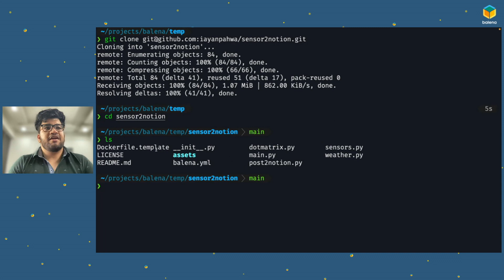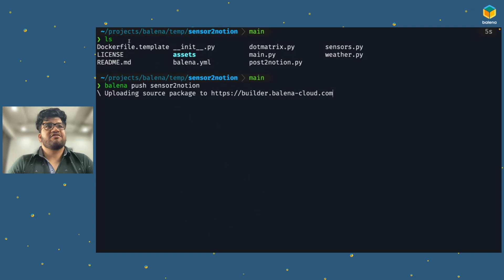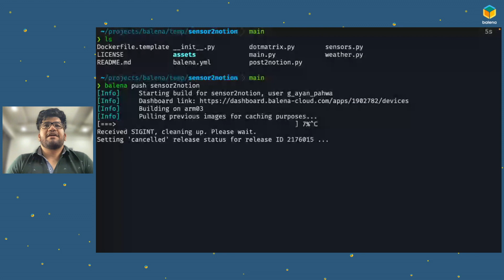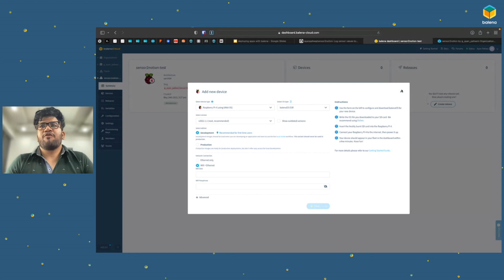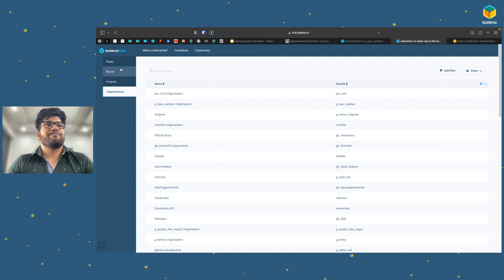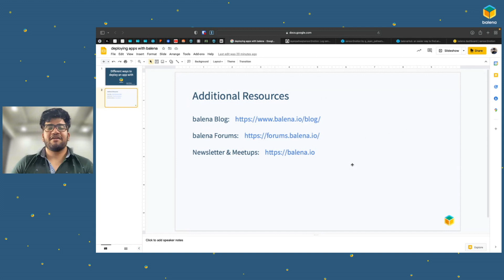Different ways of deploying an application to balena device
In this video you'll learn different ways of deploying an application to a balena device:

1- balena push
2- deploy with balena
3- using balenaHub